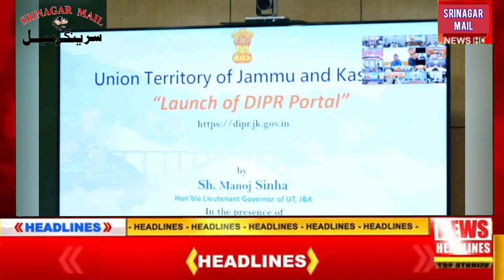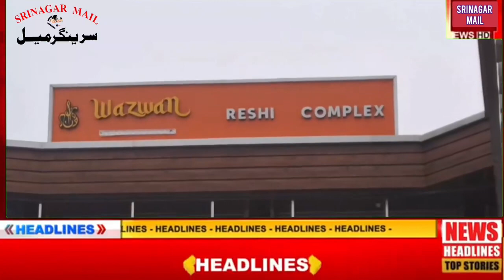Top stories of the day